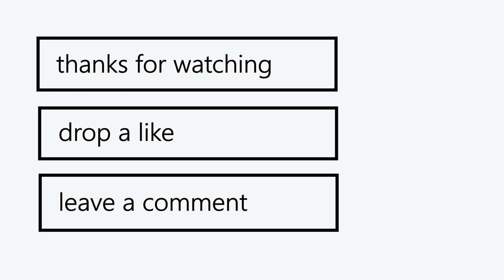Project CARS 3 (2020) Ferrari 288 GTO MAXED OUT 60fps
Thanks watching the video, hopefully you enjoyed it.

Click the post notification on too. Don't miss out the next videos. Go check out some of this other episodes.

Licensed to YouTube by - AEI (on behalf of NCS); LatinAutor, LatinAutor - Warner Chappell, ASCAP